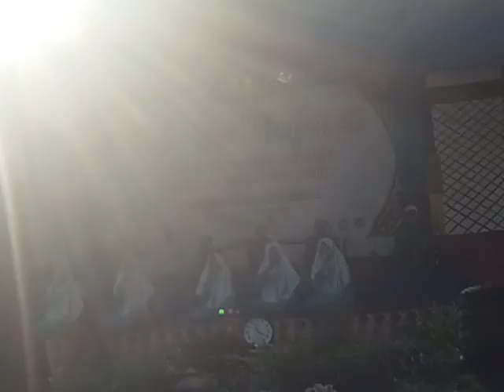MA AL-IHSAN KRIAN BERSHOLAWAT